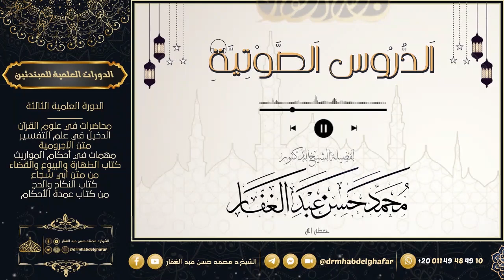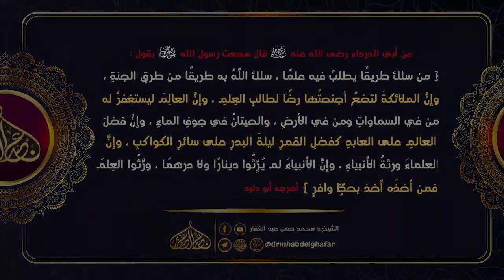موطأ مالك 2 7 2024